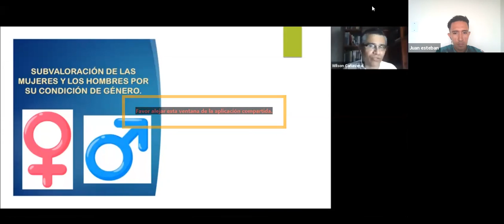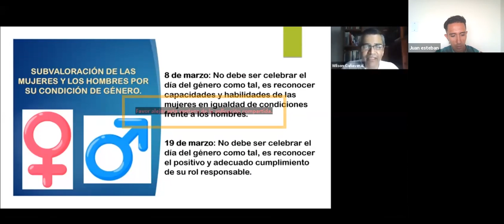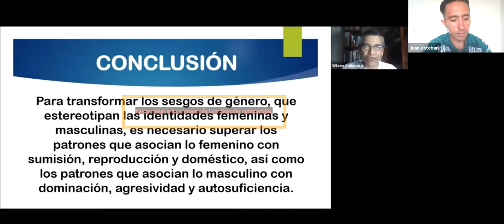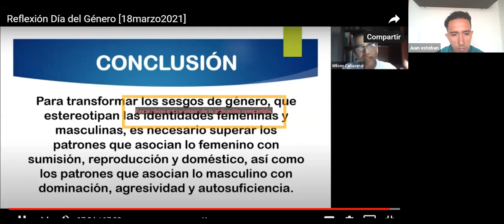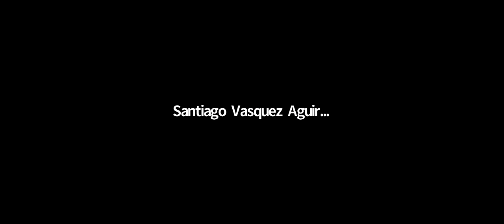Componente Ambiental - Ciclo 3 [19marzo2021 - 11:30am]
Docentes: Alexis Mejía Rodríguez - Francisco Javier Quinto - César Augusto Perez - Ricardo López Acero - Mónica Montoya - Juan Esteban Sánchez - Mario Javier Gutiérrez
Grupos: 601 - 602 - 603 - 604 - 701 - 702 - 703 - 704